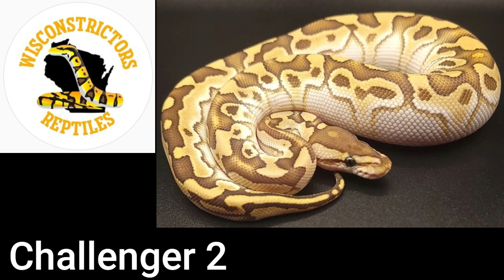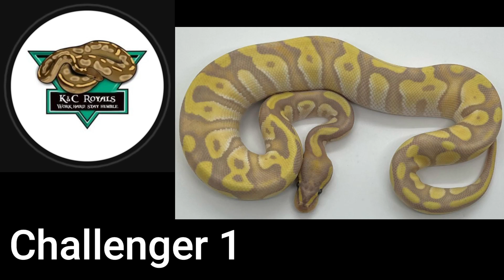King of the Mountain Series 8. KC Royals vs Wis Constrictors vs ?